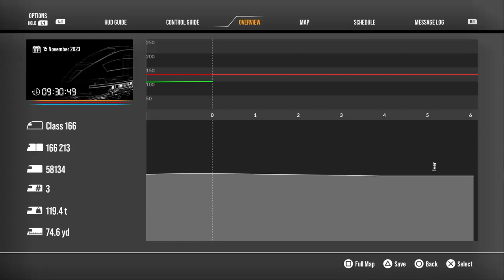Train Sim World 2_20231120204657